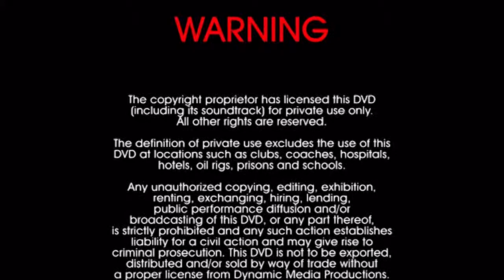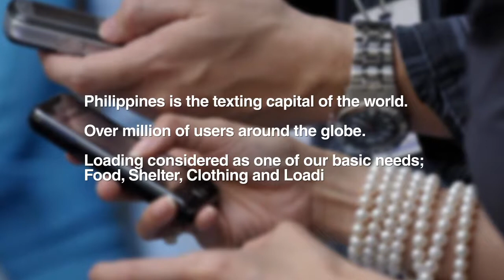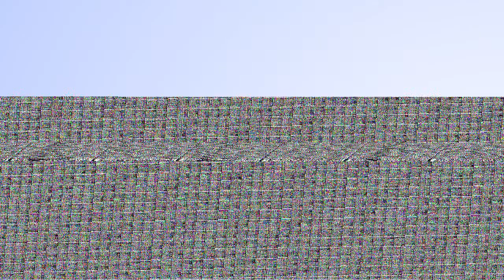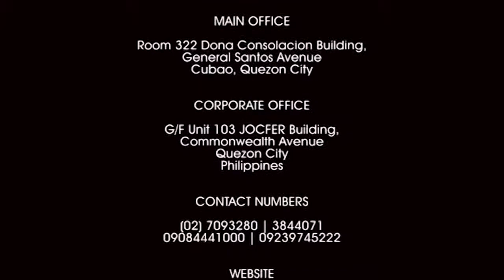U.P.S. HUB FRANCHISE! NEGOSYO KO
''Build your own dreams or an employer will pay you to build theirs''

WHY be a 4 in 1 GPRSexpress Global Dealer?

How BIG is the Remittance Market?

How BIG is the eLoading Market?

How BIG is the Bills Payment Market?

How BIG is the Airline Ticketing Market?